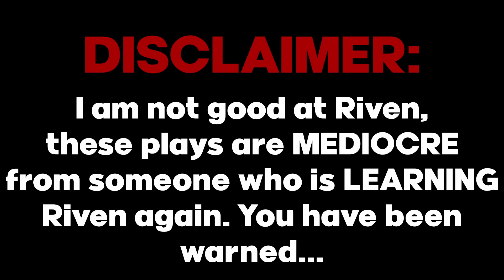How Riven Stole Christmas | Riven Montage | League of Legends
Chris bought me Dawnbringer Riven so now I am a Riven 1trick. I am actually much better than I used to be believe it or not.

Chapters:

0:00 Intro
0:23 surprise, i'm back
0:45 woof woof warwick
1:00 world's smartes riven player
1:16 c'mere you lil shet
1:33 gottem
1:50 basic combo that i struggle with
1:59 ornn-y for santa claus gragas
2:09 *meow's sweatily*
2:30 mundo goes where he pleases
3:07 fresh calamari
3:14 stop motion sequence
3:20 kataWEINER
3:40 wind shetters face off
4:24 my turret now furry boy
4:30 the one trick's revenge
4:35 nothing bad ever happens to the kennedy's
4:47 100% necessary flash
4:57 j4 leaves me with blue ornaments
5:20 two monkeys face off
5:28 perfect execution
5:37 ADC LEFT BASE GETTEM
5:45 i hate
6:00 100% necessary flash p2
6:06 I FORGOT TO R2
6:26 looked kinda cool
6:35 MA, GET THE RAID
6:45 bruh she got away
7:00 Kai and Chris being racist
7:12 Outro

riven,the grinch,merry christmas,
riven gaming,merry christmas 2022,toplane,top,joshay333,neffex,,ncs,toplaner,league of legends, gaming

Riven | The Grinch | Merry Christmas | Riven Gaming | Merry Christmas | Merry Christmas 2022 | Toplan | Top | joshay333 | NEFFEX | NCS | Toplaner | League of Legends | Gaming